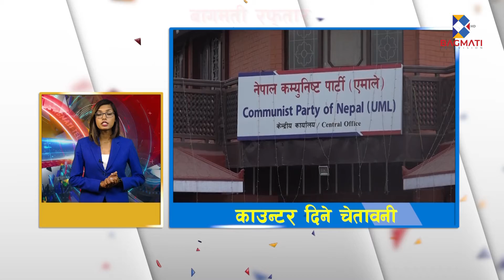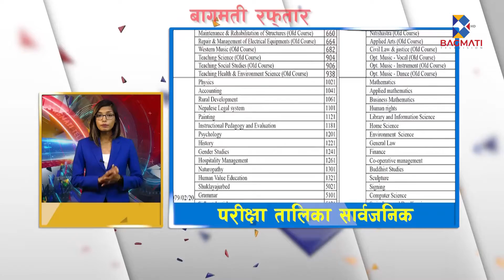बागमती रफ्तार - Bagmati Raftar - 2078 Chaitra 05 - Bagmati TV HD